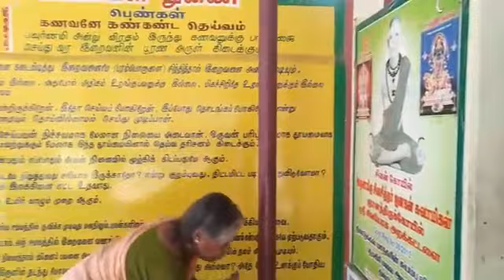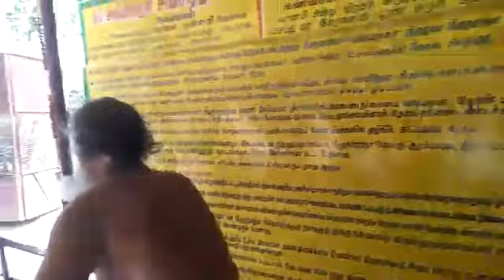திண்டுக்கல் மகா சிவ சித்தர் ஜனகன் சுவாமிகள் ஞானத்திற் கோயில்